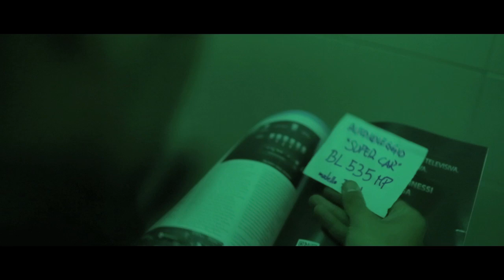L'Alibi della vittima di Giovanna Repetto - Book Trailer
Un romanzo edito da Gargoyle.

Realizzato da Antonio Paolucci e Stefano Mancini

Musica di Francesco Marchini

Cast: Lisa Colosimo, Rossella Teramano, Daniele Rienzo, Luciano Natali, Paolo De Santis e Giuseppina Minoia.